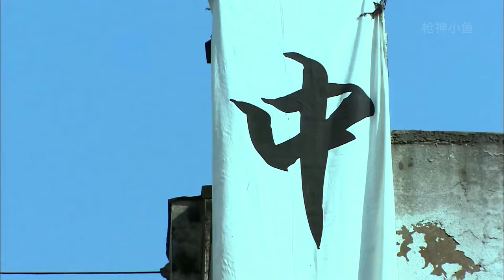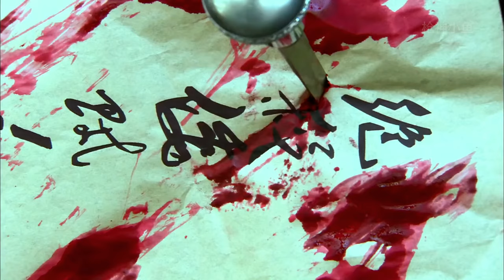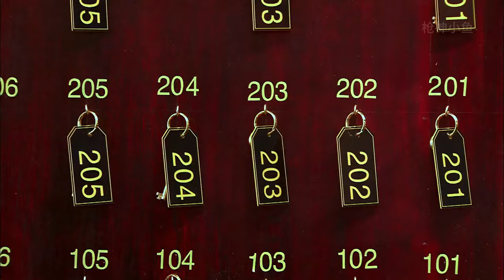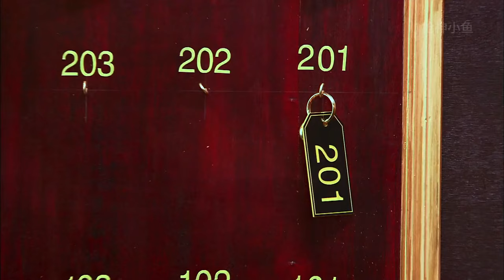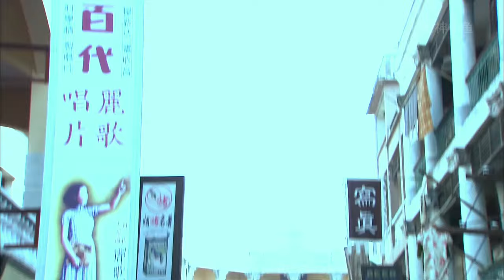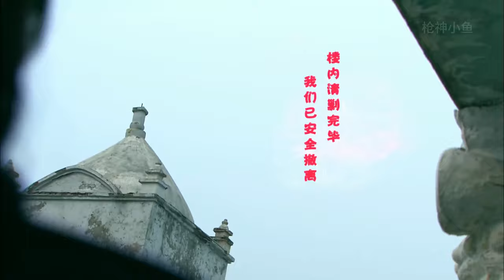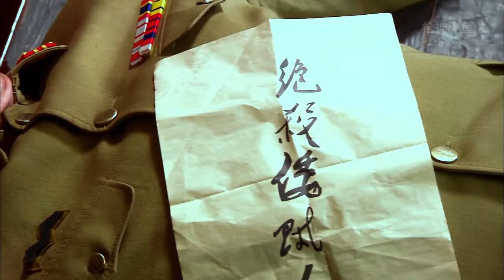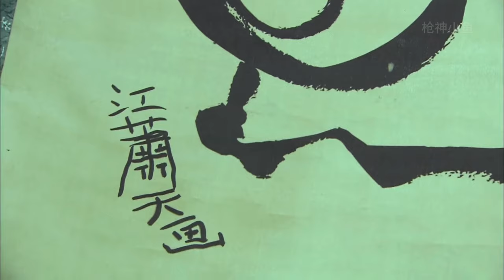功夫電影！功夫女孩一打七絕殺日軍武士，成功救出小男孩！MMA | Kung Fu | 特工電影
JJBD DD